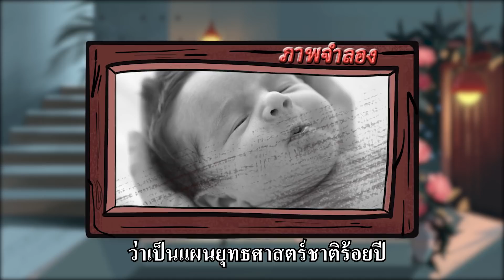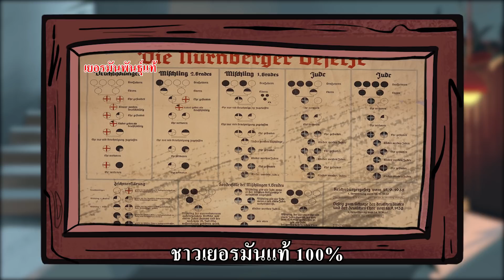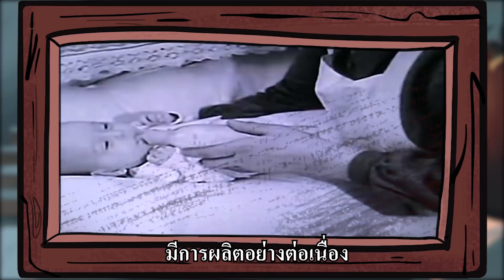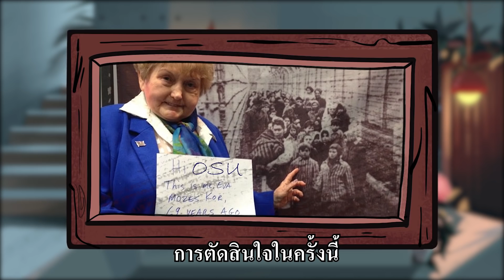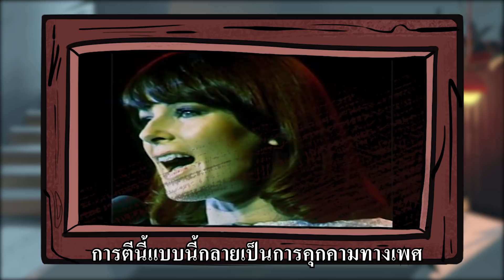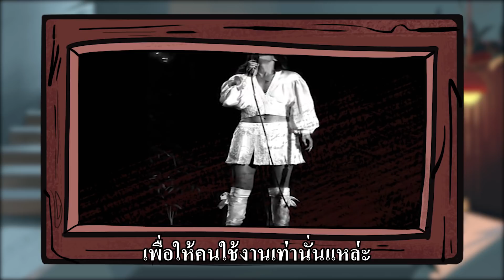การทดลองเกี่ยวกับภาวะเจริญพันธุ์ที่บ้าคลั่งที่สุดในประวัติศาสตร์ 【บันทึกพิศวง】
เรื่องราวในวันนี้จะเริ่มต้นเล่าจากเมืองเล็ก ๆ ในบราซิล
ในรัฐรีโอกรันดีโดซูล ทางใต้สุดของประเทศบราซิลมีเมืองเล็ก ๆ ชื่อเมืองแคนดิโด โกดอย（Candido Godói）
โจเซฟ เมงเกล（Josef Mengele） แพทย์ทหารชื่อดังกระฉ่อนที่เคยหนีไปบราซิล
ใช้เวลาหลายปีเพื่อทำการทดลองทางชาติพันธุ์ในเมืองนี้
พยายามสร้างเผ่าพันธุ์ที่เหนือกว่าใคร ที่ดีที่สุดในโลกให้กับ อดอล์ฟ ฮิตเลอร์
แล้วในช่วงปีเหล่านั้นเกิดอะไรขึ้นกันแน่?